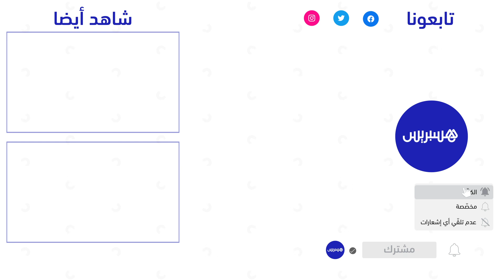الكروسة.. عربة مجرورة تقاوم التمدن بأحياء بنسودة في مدينة فاس